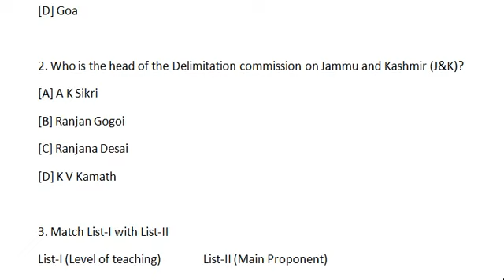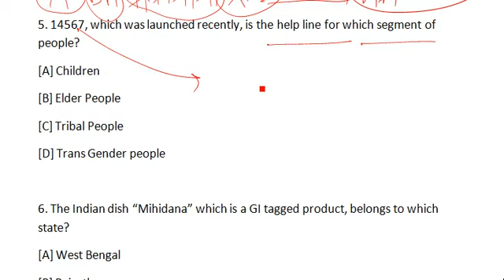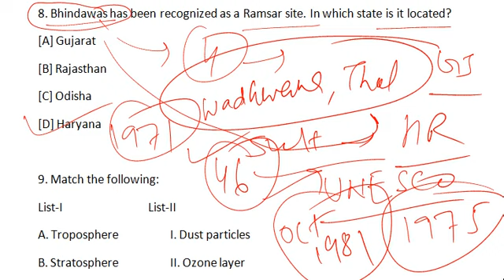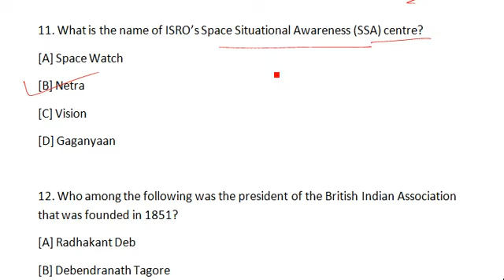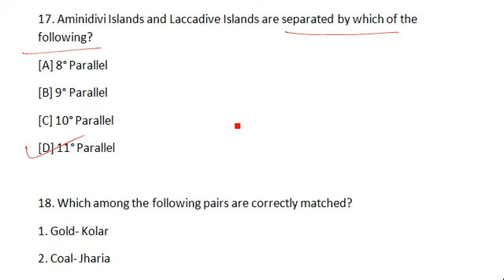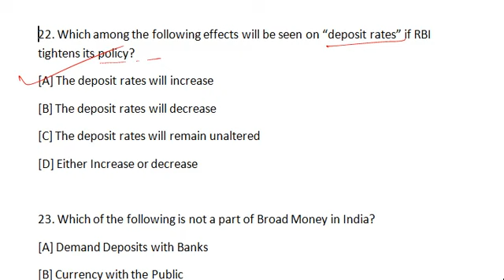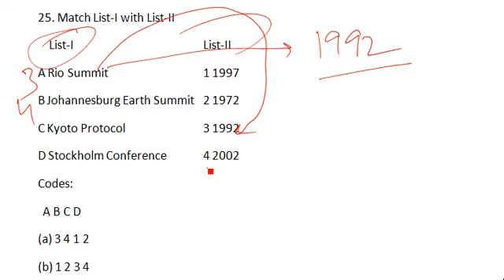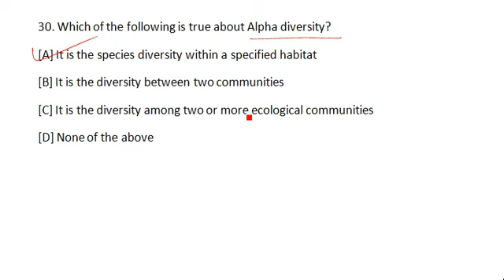UPHESC Assistant Professor Samanya Gyan practice set no. 25 / उ•प्र• असिस्टेंट प्रोफेसर G S Practice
UPHESC Assistant Professor Samanya Gyan practice set no. 25 / उ•प्र• असिस्टेंट प्रोफेसर G S Practice. UPHESC General Studies Practice Test for Advertisement No. 50.

Download Free PDF Test 25: Coming Soon.

UPHESC Assistant Professor Examination advertisement no. 50 written exam date has announced and the dates are: 30 October, 06 November, 14 November, 26 November and 12 December 2021.

UPHESC Assistant Professor Exam General Studies Practice Test 25 in Hindi. Crack UPHESC Assistant Professor exam 2021 with the help of Online Mock test Series or Free Mock Test. Every Sample Paper in UPHESC Exam has a designated weightage so do not miss out any Paper.

Preprare and Practice Mock for Uttar Pradesh Assistant Professor exam and check your test scores.

UPHESC Assistant Professor Exam General Studies Syllabus:

Unit-1: Current Affairs

Major events & Current Affairs : National/International
Personalities in News
Sports News
Current Research in the field of Science.

Unit-2: Teaching and Research Aptitude

Teaching: Nature, Objectives, Need, Methods Evaluation and Factor Affecting Teaching
Research: Meaning and Methods
Data: Source, Collection and Analysis
Role of UGC in Qualitative Development in Higher Education.

Unit-3: Information and Communication Technology (ICT)

ICT: Meaning, Advantages and Disadvantages
Basics of Internet & E-mailing
General Abbreviation and Terminology.

Unit-4: People and Environment

People & Environment Interaction
Environmental Depredation: cause & Solution
National and International affairs for better Environment
Environmental Control.

Unit-5: Indian History and Geography

Salient Features of Indian Culture
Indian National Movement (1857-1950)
Origin of Universe and Solar System
Indian Geography (General).

Unit-6: Indian Constitution and Economy

Preamble, Fundamental Rights and Directive Principles
Indian political system : Legislative Executive and Judiciary
Election Commission and Public Service Commission
Population, Poverty, Unemployment; Planning and Development; Income Tax, Agriculture, Industry, Trade; Money, Currency, Banking and Capital Market.